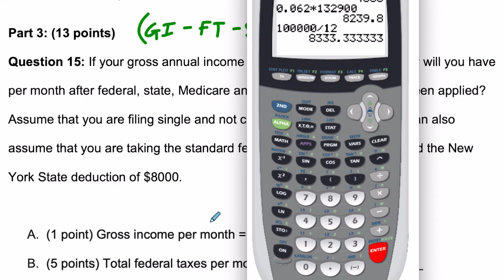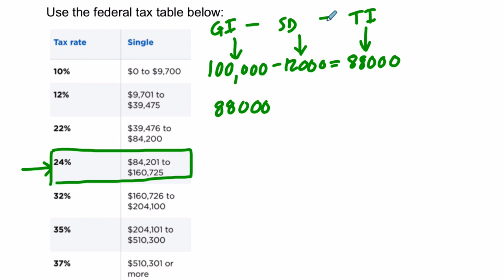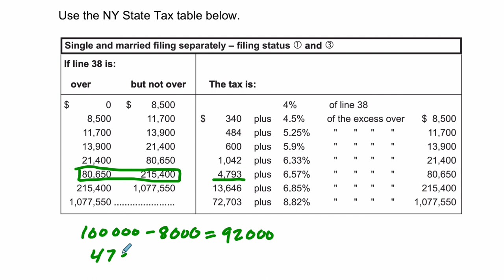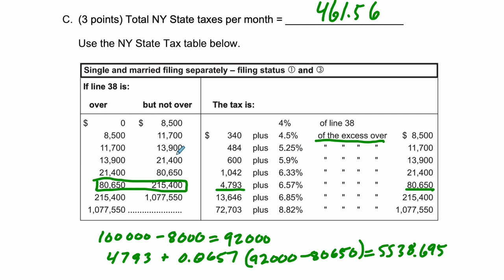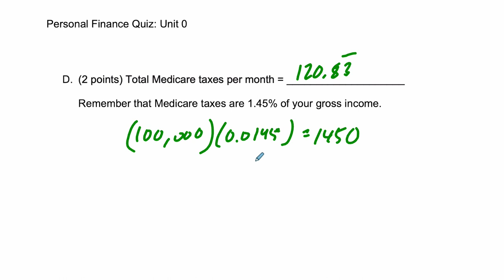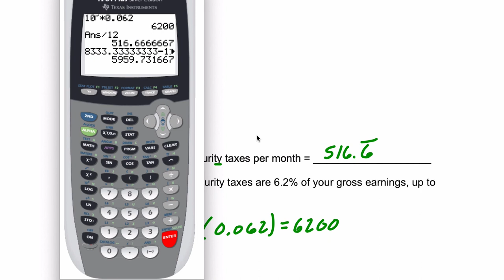Personal Finance Quiz 0 Question 15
These videos cover questions from one of assessments. It covers basics in federal, state, medicare and social security taxes and how them impact monthly income. IT also covers the idea of micro-finance.